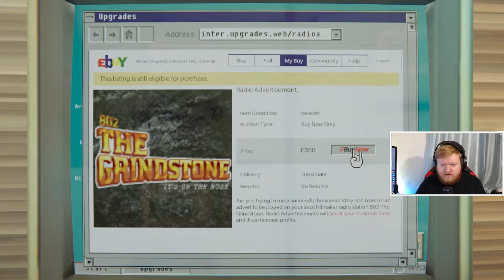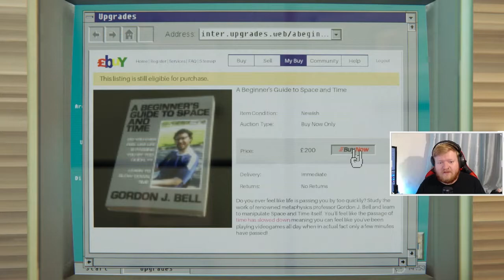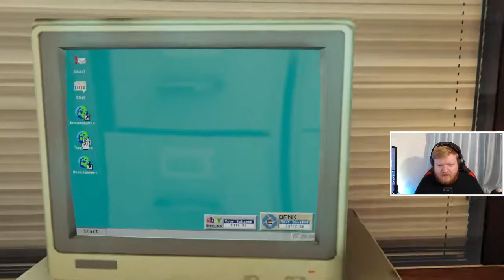Shuttlecocks - Arcade Paradise - Episode 24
With keys to King Wash, embark on a 90s retro arcade adventure to turn a rundown laundromat into the ultimate arcade! Welcome to Arcade Paradise, the 90’s-fuelled retro arcade adventure. Rather than washing rags for a living, you decide to turn the family laundromat into the ultimate arcade. Play, profit, and purchase new arcade machines, with over 35 to choose from, to build your very own Arcade Paradise!